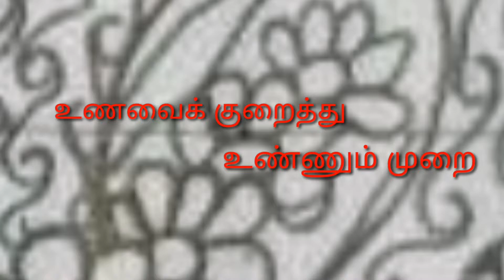அளவான உணவே அருமருந்து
உணவை ஆசைக்காக உண்பதைத் தவிர்த்து பசித்து, ருசித்து, அளவாய் உண்பதே அருமையான வழி.